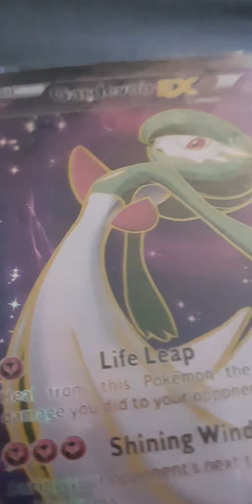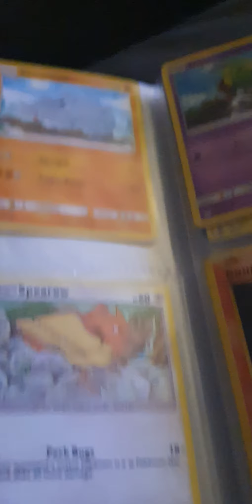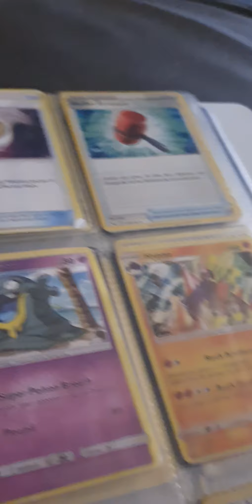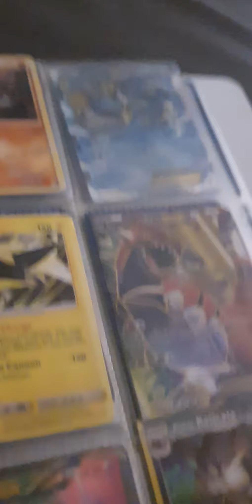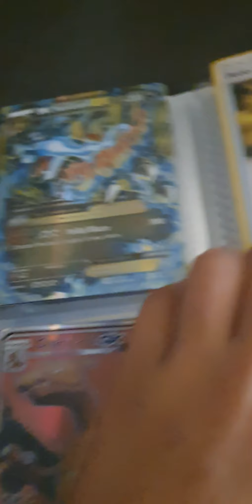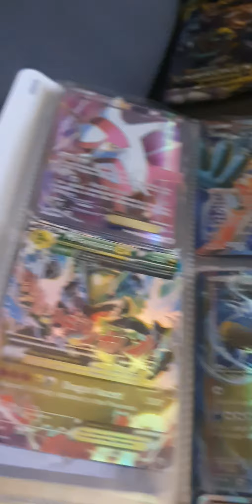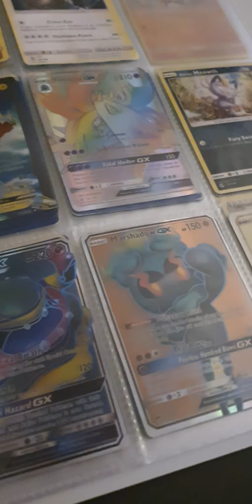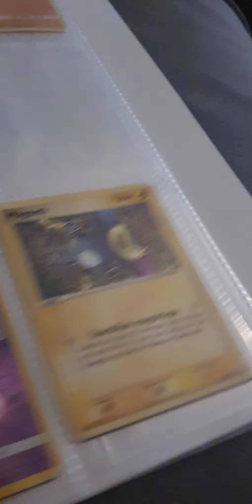5 décembre 2020